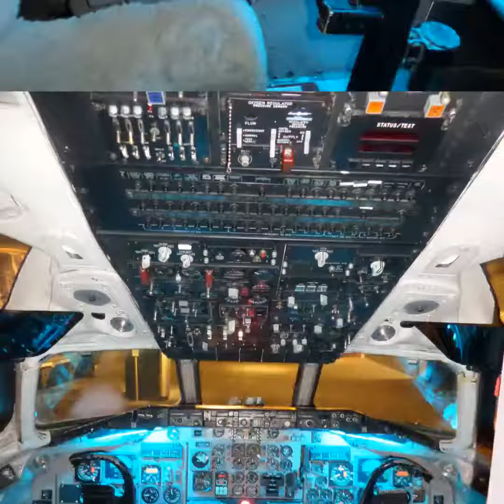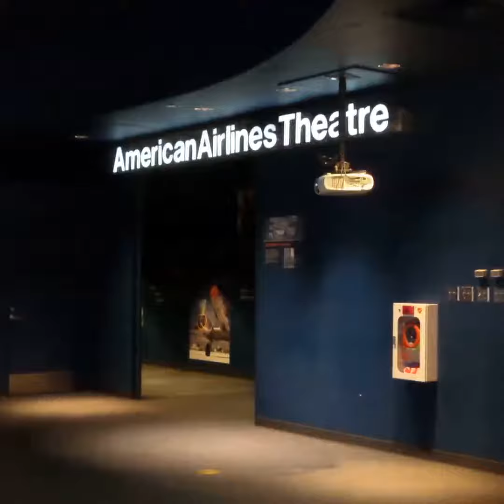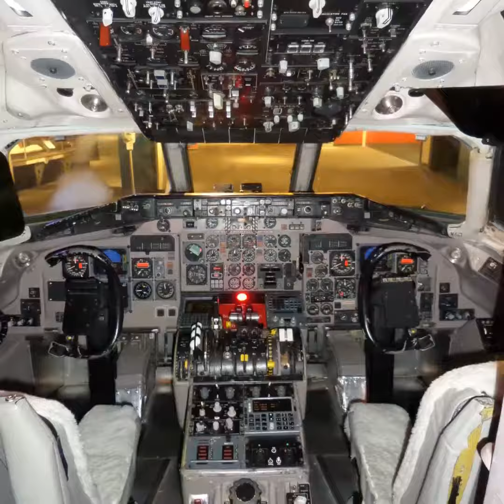American Airlines C. R. Smith museum in Fort Worth, Texas